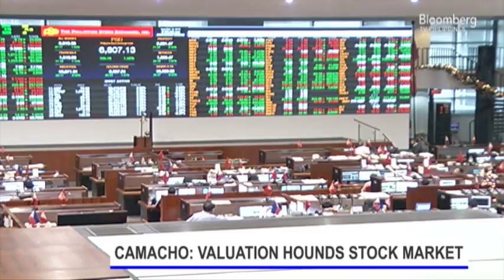Interview with Jose Isidro Camacho